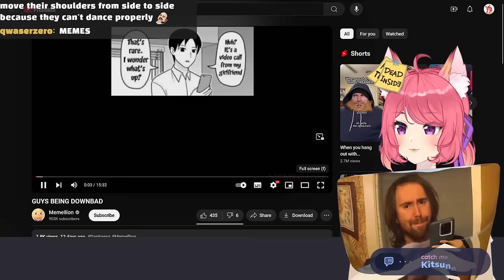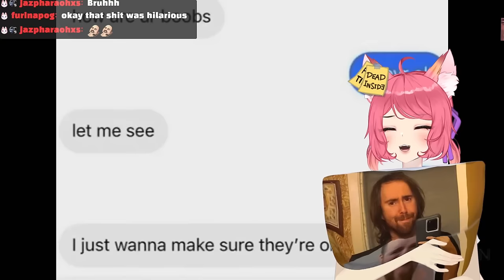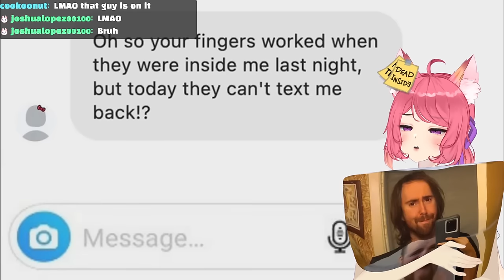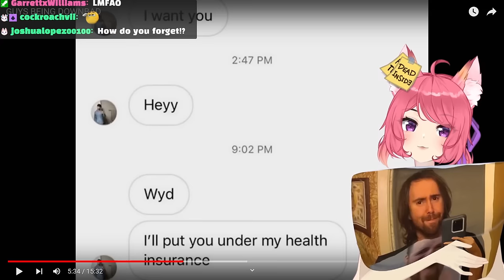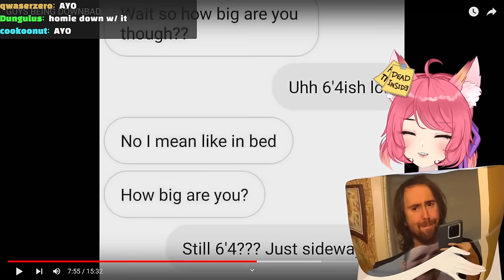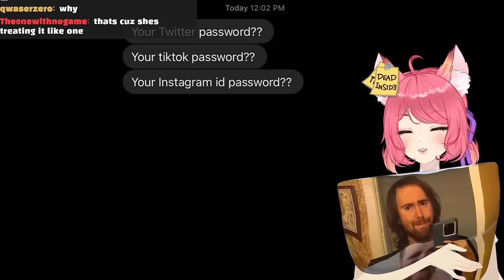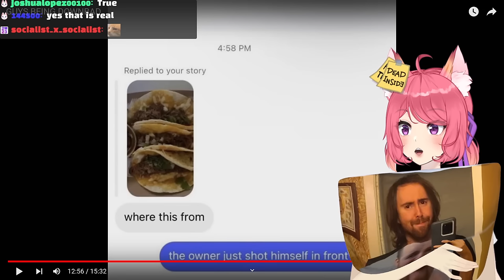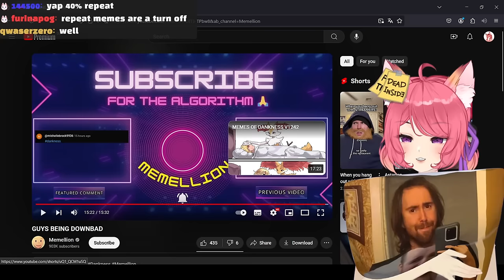WHY ARE GUYS SO DOWNBAD???? | Kitsu reacts to Memellion | Vtuber Reacts to Memes